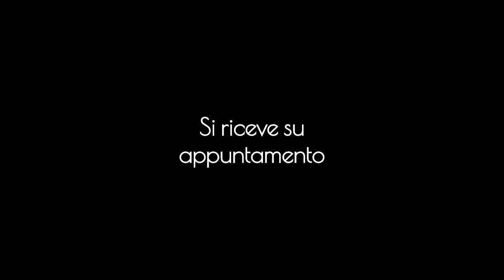Varese - Via Cairoli 5 - Appartamento vendesi Chiama Cibin Immobiliare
Bellissimo appartamento situato in Via Cairoli 5 A Varese vendesi. Zona centrale e strategica!
Servizi & Consulenze d'intermediazione immobiliare. Vendita e locazione di immobili residenziali, artigianali e industriali. Varese e provincia.
Da noi puoi trovare appartamenti in vendita e locazione, negozi o studi o uffici sia in vendita che in locazione. Puoi anche trovare capannoni artigianali e industriali.